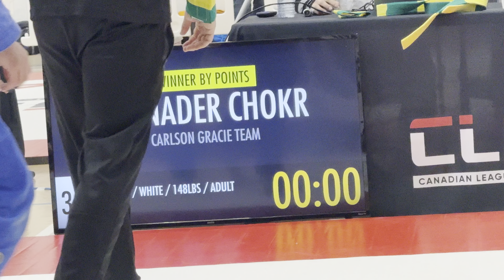Nader Champion Fight March 2 2023